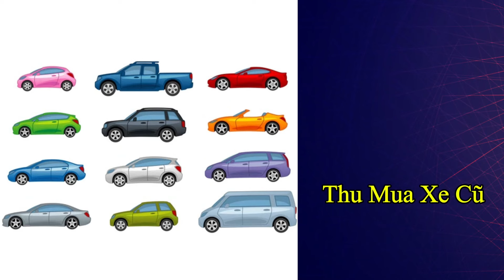Cập Nhật Bộ Đôi Hyundai Creta Gầm Cao Giá Rẻ | Mua Bán Xe Cũ